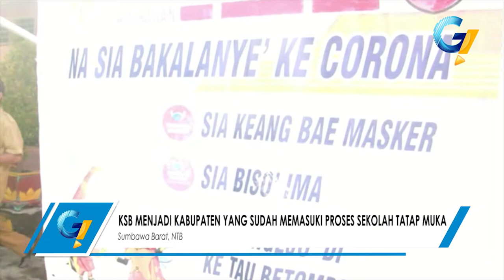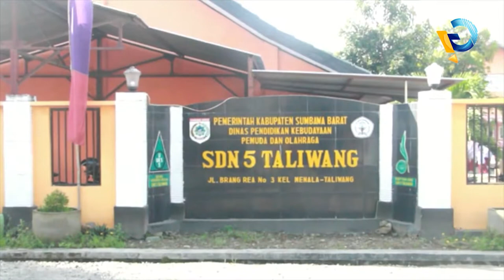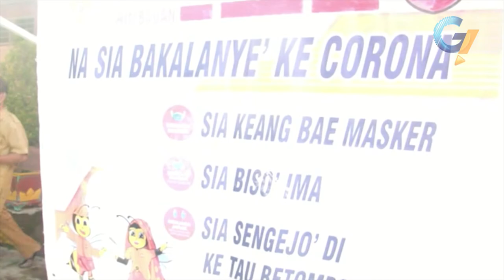SEKOLAH DI KSB WAJIB MENERAPKAN PROKES KETAT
MEMASTIKAN PROSES SEKOLAH TATAP MUKA MENERAPAKAN PROKES SECARA KETAT WAKIL BUPATI SUMBAWA BARAT, FUD SYAIFUDDIN, ST MELAKUKAN KUNJUNGAN KE SEJUMLAH SEKOLAH DASAR DAN SMPN  DI KABUPATEN SUMBAWA BARAT
DALAM KUNJUNGAN TERSEBUT  WAKIL BUPATI  INGIN MEMASTIKAN SECARA LANSUNG  PENERAPAN PROTOKOL KESEHATAN DI LINGKUNGAN SEKOLAH DILAKUKAN SECARA BAIK DAN KETAT, MENGINGAT SUMBAWA BARAT MENJADI SALAH SATU KABUPATEN DI NUSA TENGGARA BARAT YANG SUDAH MEMASUKI PROSES SEKOLAH TATAP MUKA//
SEMENTARA ITU DALAM KEGIATAN TERSEBUT JUGA DILAKUKAN PEMANTAUAN  STANDAR PENERAPAN PROTOKOL KESEHATAN YANG DITERAPAKAN SERULUH SEKOLAH DI SUMBAWA BARAT UPAYA MEMUTUS PENYEBARAN COVID 19
PROTOKOL KESEHATAN HARUS DITERAPAKAN MULAI DARI MASUK SEKOLAH DENGAN MENCUCI TANGAN DENGAN PERALATAN CUCI TANGAN YANG TELAH DISEDIAKAN OLEH SEKOLAH  SELANJUTNYA SISWA DAN PARA GURU DIWAJIBKAN MENGGUNAKAN MASKER DAN BERUPAYA MENGHINDARI KERUMUNAN, BAIK DALAM RUANGAN MAUPUN DI LUAR RUANGAN DAN DISEMUA KELAS HARUS TERSEDIA TEMPAT CUCI TANGGAN

DALAM KESEMPATAN TERSEBUT WAKIL BUPATI SUMBAWA BARAT FUD SYAIFUDDIN  MENEGASKAN “PENERAPAN PROTOKOL KESEHATAN DI SELURUH SEKOLAH DI SUMBAWA BARAT HARUS DILAKUKAN SECARA TETAT TIDAK BISA DITAWAR LAGI. SEMUA UNSUR BAIK ITU, SISWA SISWI, HINGGA PARA GURU DAN PEGAWAI TU HARUS MEMATUHINYA PROTOKOL KESEHATAN
TIDAK HANYA ITU WAKIL BUPATI JUGA MENYAMPAIAKAN  KEPADA SELURUH ANAK-ANAK SEKOLAH,  KALAU ADA SISWA YANG SAKIT DALAM PROSES BELAJAR MENGAJAR SEGERA  DILAPORKAN KEPADA  GURU UNTUK DIIZINKAN SEGERA PULANG.